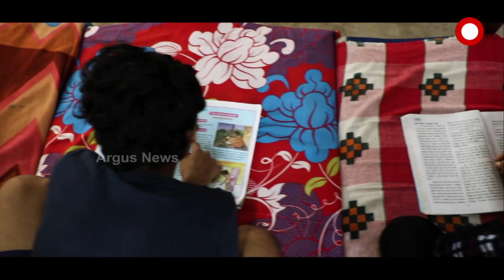Niroja Laxmi Mohapatra, Savior of Unborn Innocent Child Felicitated at Pride of Odisha Samman Utsav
Argus News Pride of Odisha Samman Utsav felicitates Niroja Laxmi Mohapatra, Savior of Unborn Innocent Child who are in the Womb of Women Doing Jailtime.